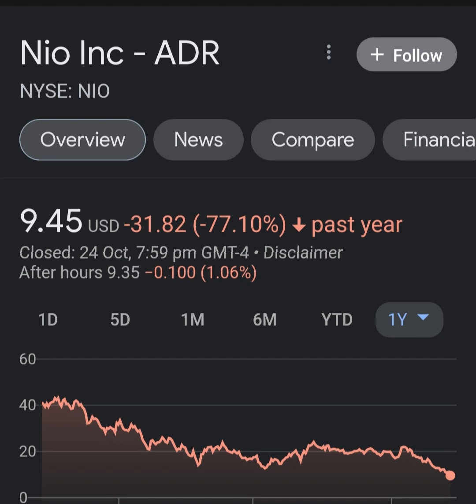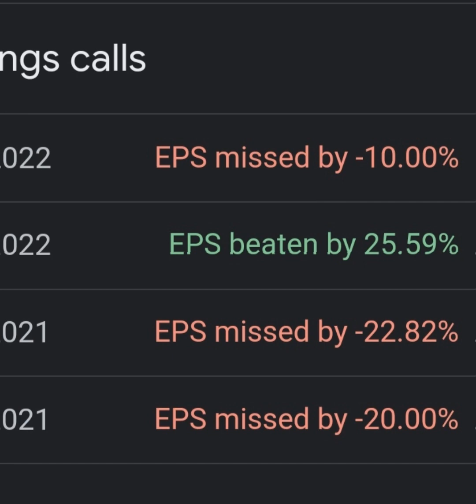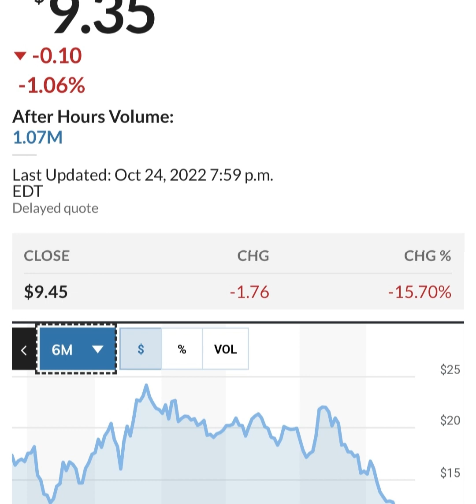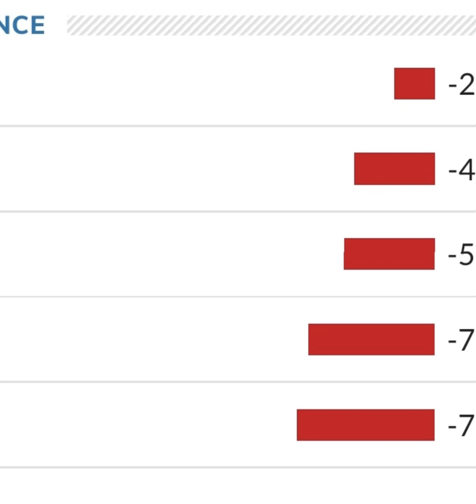BREAKING!! GOLDMAN SACHS Said THIS About NIO 🤯 Nio stock 😳 Nio Stock Analysis 🚨 Stocks to buy now